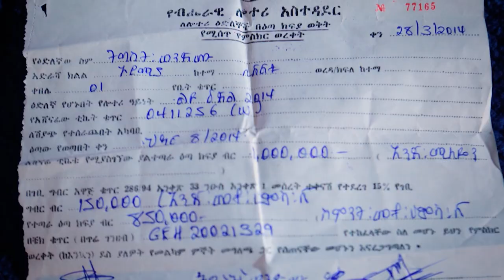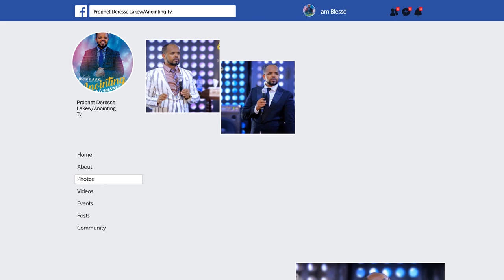የ 1 ሚሊዮን ብር እድለኛዋ አስራቷን አስገባች...||MAN OF GOD PROPHET DERESSE LAKEW